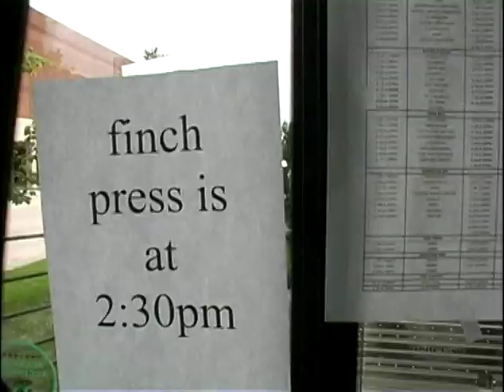A Day in the Life of Randy Strohmeyer from Finch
Ripped from the Atticus Dragging The Lake Video Magazine Issue 0 DVD.